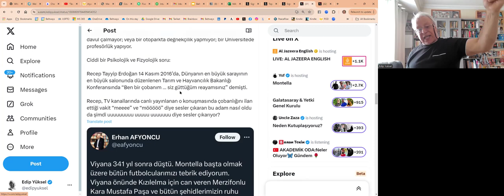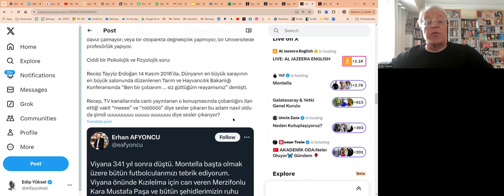4️⃣6️⃣7️⃣7️⃣ @edipyuksel edip edipyuksel